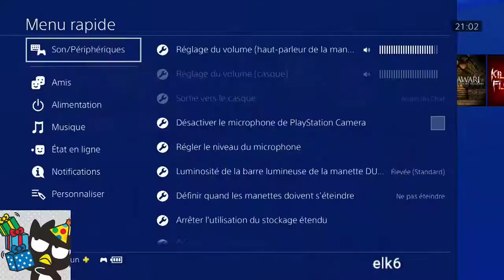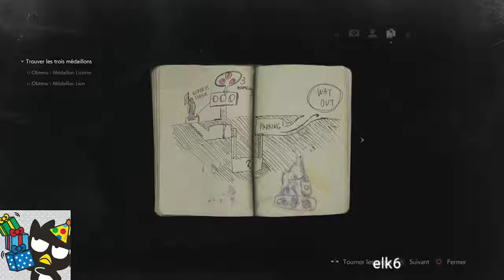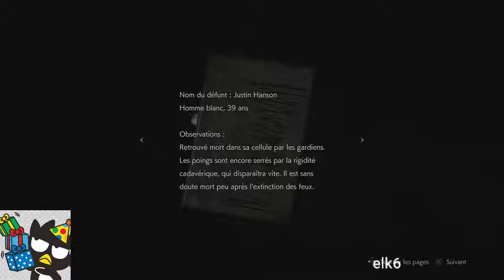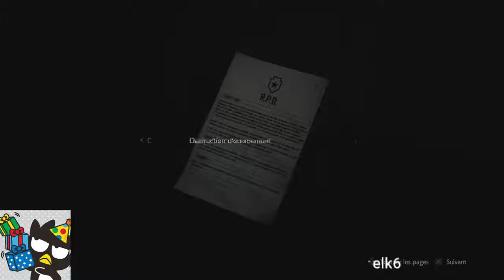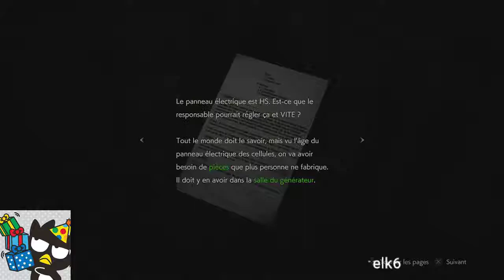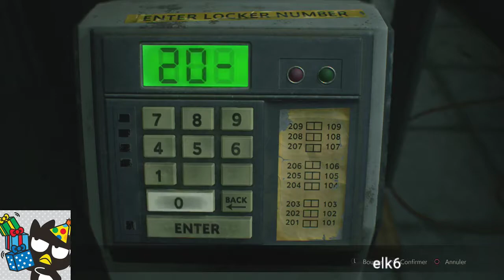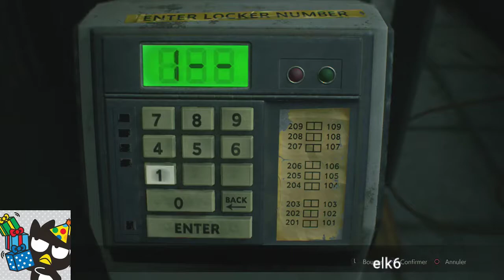Let's play Resident Evil 2 Remake Part 2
Suite du mode histoire de Leon s. Kennedy sur Résident Evil 2 Remake sur Ps 4 pro. Enjoy